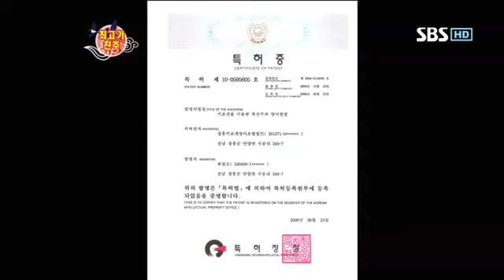스타킹 283회 다시보기12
스타킹 283회 다시보기